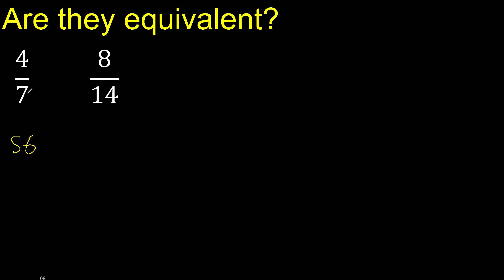Are they equivalent ? 4/7 and 8/14